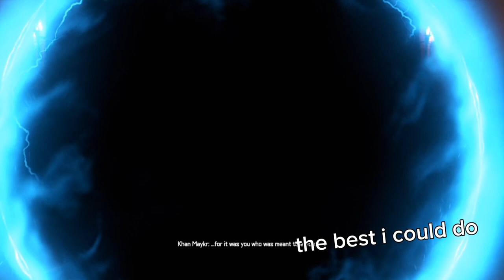Doom: If I Die, the Game Switches!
The premise of this video is pretty simple if I die I switch games each game will be given there own challenge if I fail the challenge I swap games.
Music in order unless repeated doom music by mick Gordon
Tax office(day)- lud and schlatt Musical emporium
Undertale ghost fight- Toby fox
Rayman origins jungle world funky suspence v2- Christoph Héral
Pastorale village interiors- shovel knight
Sunset pier- lud and schlatts musical emporium
The 25th hour schlatt crossing- lud and schlatts musical emporium
Forever journey- Dj axis yt
Flashfire- dj Axis
Jackie chans action Kung fu kappa river remix- dj axsis
Super sonic racing-sonic r
Schlatts basement- lud and schlatts musical emporium
Torn flesh-Karl Casey @White Bat Audio
Games include doom 2016, fallout 4 with doom mod, doom eternal, doom 3, old school doom 1,2, and 64, and regrettably yes Fortnite